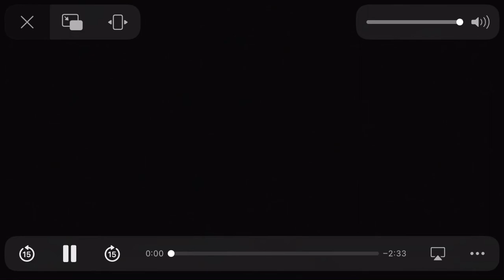Conduite Infernale Bande Annonce